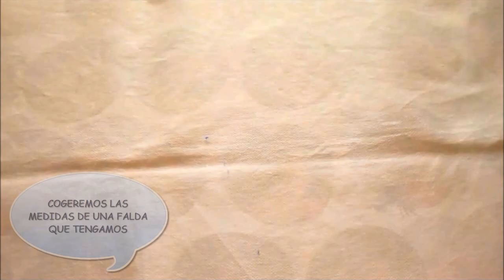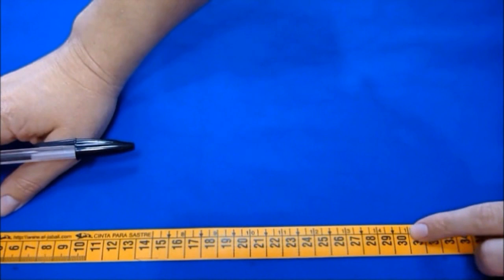DIY - COSPLAY DE RINOA FINAL FANTASY VIII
¡¡¡¡¡ABREME, COMPARTEME CON TUS AMIG@S!
COSPLAY DE RINOA FINAL FANTASY VIII
En este video os enseño a hacer el traje de rinoa, es muy facil de hacer y queda muy bonito